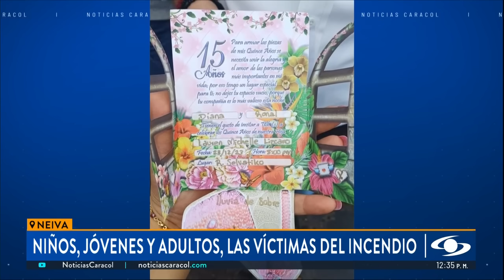Identifican a las ocho víctimas de incendio de una casa en Neiva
El incendio en Neiva que cobró la vida de ocho personas, miembros de una misma familia, se registró minutos antes de la una de la mañana de este viernes, 15 de diciembre de 2023. Aunque vecinos trataron de apagar las llamas mientras llegaban los bomberos, no fue posible. Las víctimas ya fueron identificadas.